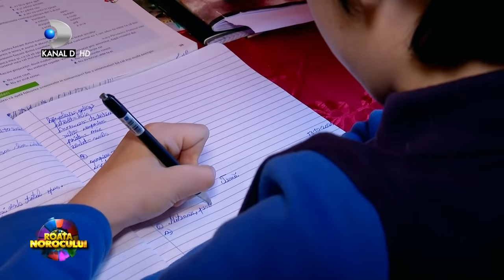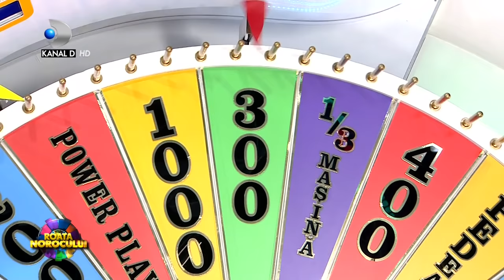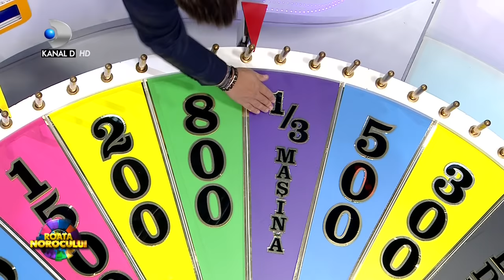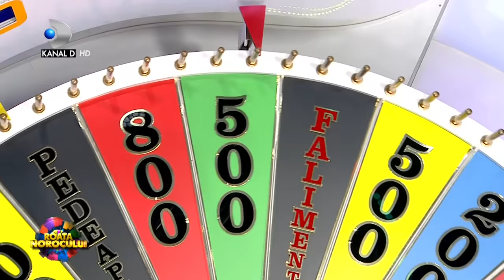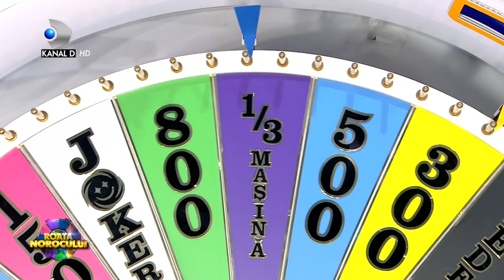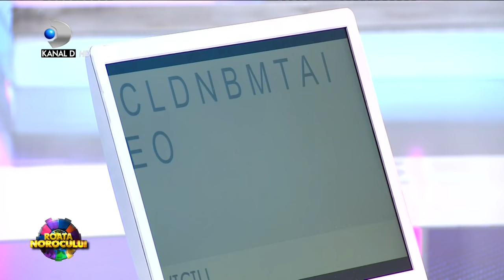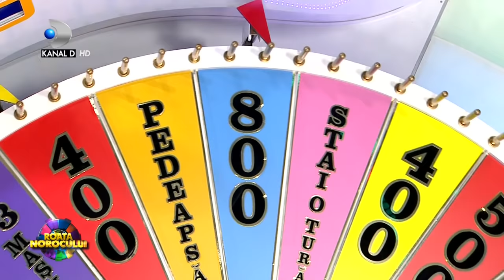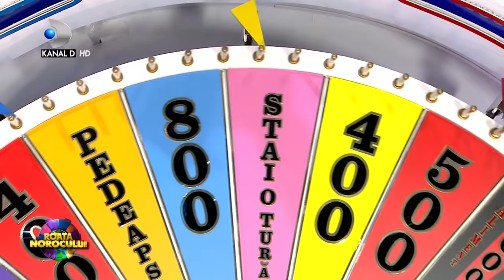Roata Norocului (28.11.2021) - Iancu si Culita Sterp au venit hotarati dupa premiul cel mare!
Culita si Iancu Sterp fac spectacol si provoaca Roata! O noua editie incendiara “Roata Norocului” incepe, in aceasta seara, de la ora 20:00, la Kanal D. Ana Maria Barnoschi si Bursucu, gazdele celei mai indragite emisiuni concurs din Romania, sunt gata sa ne ofere o seara plina de premii, dar si de foarte multa distractie.

Culita si Iancu Sterp sunt invitatii vedeta ai acestei seri, cei doi frati acceptand sa invarta “Roata Norocului”, in aceasta seara, din dorinta de a ajuta o familie care se afla in dificultate.
“Cam ce doriti sa castigati astazi, asta o sa castigam! Daca nu vom castiga, "luam" , ca de-aia l-am luat pe Iancu”, i-a adresat Culita, mai in gluma, mai in serios, familiei pentru care va invarti “Roata Norocului” in aceasta seara.

Distractia este la loc de cinste la “Roata Norocului”, pedepsele pentru concurenti fac deliciul publicului, iar numeroasele premii puse in joc vor completa atmosfera unica a emisiunii.
Ce bucurii neasteptate au reusit sa le ofere fratii Sterp, familiei pentru care lupta in aceasta seara, aflam in editia de azi “Roata Norocului”, de la ora 20:00.

Ana Maria Barnoschi, pusa pe sotii, vine cu o idee nastrusnica, care va starni hohote de ras in platoul “Roata Norocului”. “Robotul asta te poate inlocui pe tine. Ce mare scofala faci? Vii aici si spui … "Sa inceapa runda a doua"!”, glumeste Ana Maria cu Bursucu, pe care isi doreste sa il "inlocuiasca" cu robotul Mitica. Reactia colegului de emisiune este fabuloasa …

O surpriza venita din parte echipei “Roata Norocului” il va impresiona pe David, baietelul care provine din familia defavorizata, pentru care Culita si Iancu Sterp invart, in aceasta seara “Roata Norocului”.
“Este exact ce mi-am dorit!”, a exclamat David, extrem de impresionat de cadoul oferit din partea echipei emisiunii.

Nu ratati, in aceasta seara, de la ora 20:00, o noua editie “Roata Norocului”, la Kanal D.